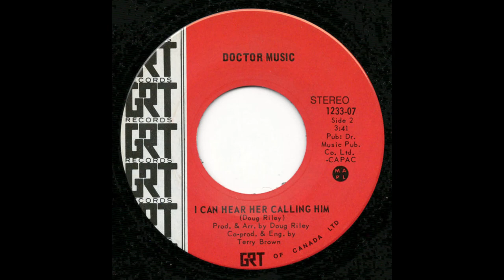Dr. Music - I Can Hear Her Calling Him (1971)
[BIO PENDING]